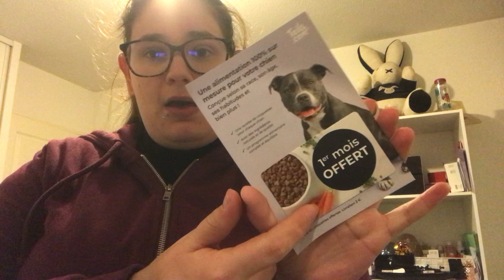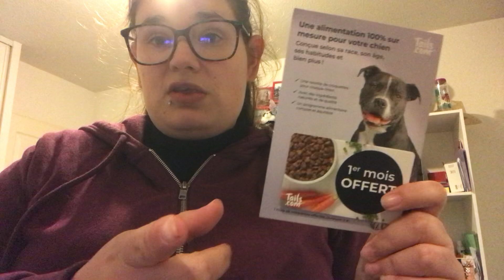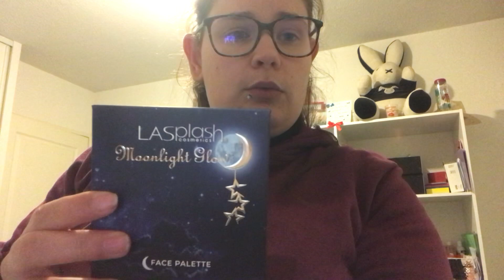Glossy box décembre